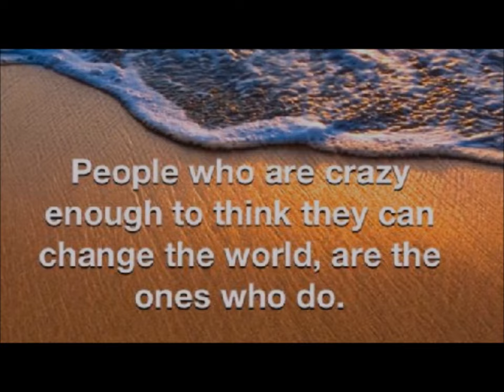Ep 137 Voices of Change: Inner Harmony and Leadership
One World in a New World with Meria Heller

In the insightful episode of "One World in a New World," Zen Benefiel and the celebrated podcast host Meria Heller, known as 'the mouth that roars', engage in a captivating dialogue that spans a variety of thought-provoking topics.

The first part of the discussion focuses on the critical role of political independence and the influential power of artists, poets, and philosophers in shaping societal norms. Heller's outspoken and dynamic style adds depth to the conversation, emphasizing the need for a new perspective in leadership, particularly highlighting the importance of feminine energy.

The second part of the episode shifts to exploring the concept of happiness. Heller articulates happiness as an internal journey, advocating for self-protection and spiritual growth as key elements in achieving true contentment. Her insights delve into the importance of understanding and nurturing one's inner self in the pursuit of a balanced and fulfilling life.

In the final segment, the conversation turns towards the impact of negative energy on personal well-being. Heller and Benefiel discuss strategies for protecting oneself from such energies, emphasizing the need for personal balance and self-care in today's fast-paced and often chaotic world. This episode not only showcases Heller's unique perspective but also serves as a beacon for listeners seeking deeper understanding and personal growth.